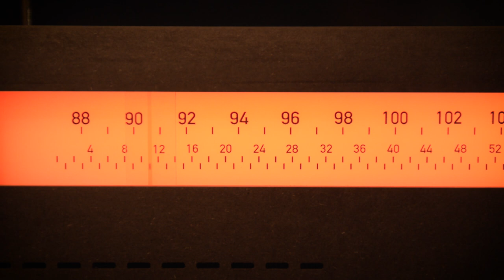ARS ELECTRONICA FESTIVAL 2019 PART1/3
This is the first part of three from this years ARS ELECTRONICA FESTIVAL in my hometown Linz.

It´s just a little glimpse at a few works of the festival 2019.

The artists ars as followed:

0:12 THE AI GAMER by BANDAI NAMCO Research Inc.
(Creative Team: Koichiro Tsutsumi, Hiroshi Okubo, Shohei Nakanowatari
Robot Visual Design: Shigeki Tohyama
Tech Team: Sho Aita (AI ENGINEER)
Sunao Haga, Norio Sasaki (ROBOT ENGINEER)
Asa Ichinozuka, Shigeo Nakano (BNSI)

0:39 Meandering River onformative (DE), kling klang klong (DE)
0:41 UNKNOWN (If you know, please let me know)
1:00 50 SHADES OF FOREST (actually just a part of the work) by Afra Sönmez
1:10 IN RHYTMIC FRAGMENTS by Dalia Todary Michael
1:23 DOING NOTHING WITH AI by Emanuel Gollob
1:56 THE OBJECT OF THE INTERNET PROJECT EVA by Etienne Grenier and Simon Laroche
2:08 MODIFIED PARADISE : DRESS by Another Farm
2:12 RADIOSANDS by Tom Kubli with Zhaw / Sven Hirsch

Soundtrack by: Christoph Frey (Soundcloud: ChrstphFr )